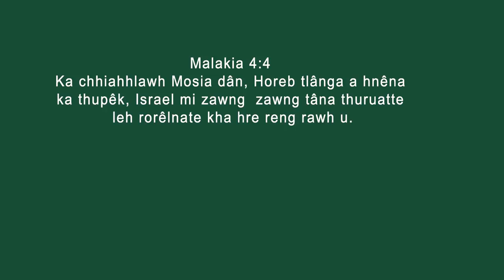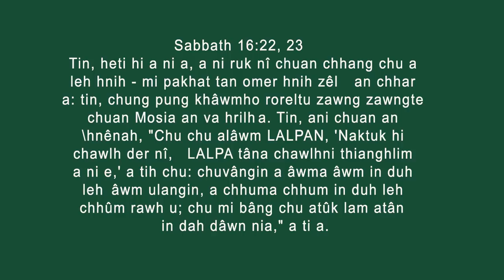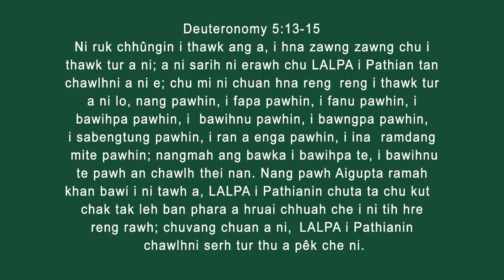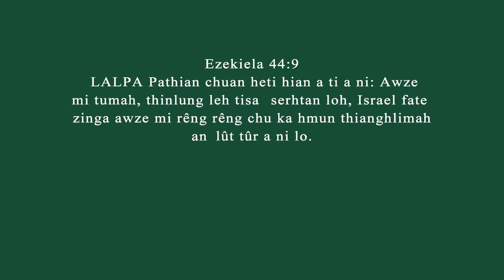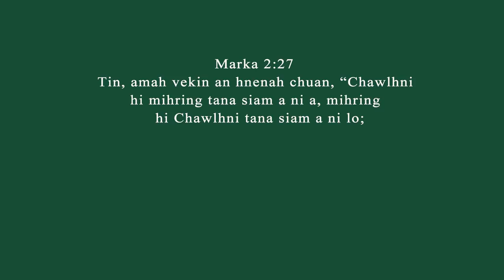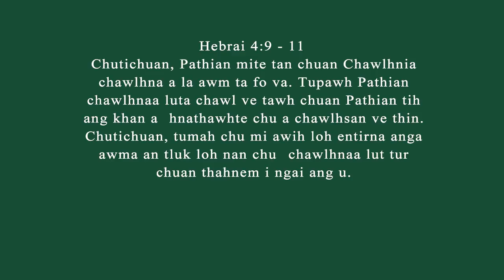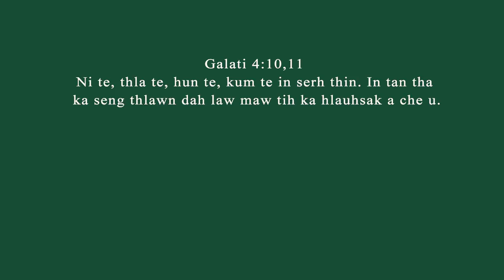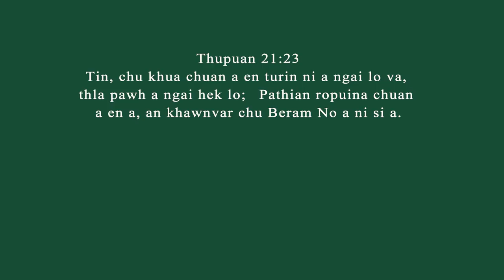Pastor K Lalawmpuia - Sabbath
An Official Production of Media & Publicity, Mizoram UPC